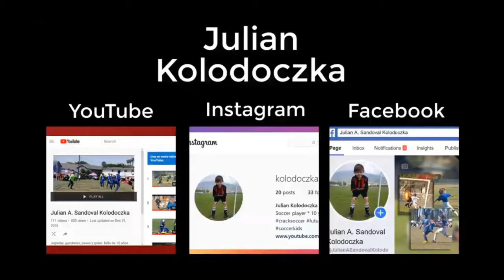State Cup 2019 / Milan Boys 2008 Red Vs LASBG 2008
Julian Alexander Sandoval Kolodoczka, American-Argentinian
10 years old boy playing soccer /  goals / State Cup 2019